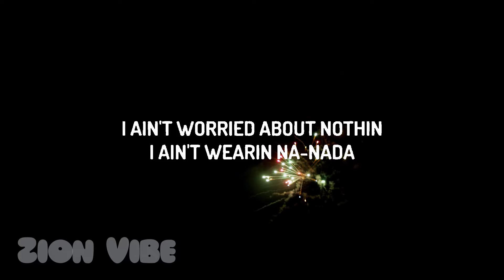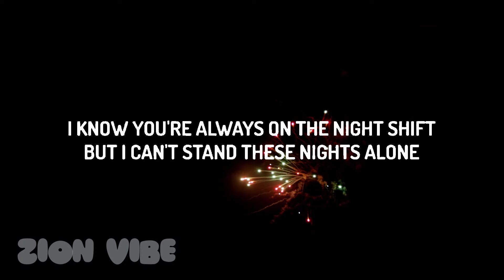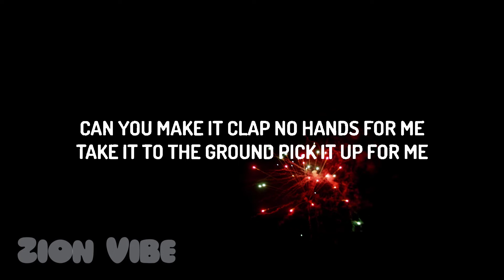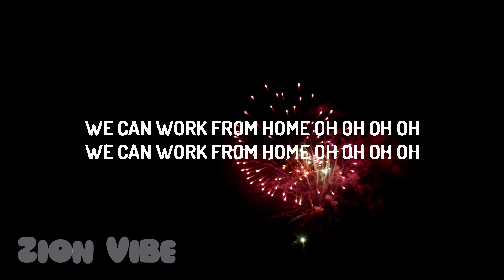Fifth Harmony - Work from Home (Lyrics) ft. Ty Dolla $ign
♫ Fifth Harmony - Work from Home ft. Ty Dolla $ign

[Chorus: Lauren, Camila & Dinah]
Work, work, work (You ain't gotta go to work, no oh oh)
Work, work, work (No..., oh yeah)
Work, work, work (No, no, no, no, no, no!)

[Outro: Camila]
Yeah

I know yo